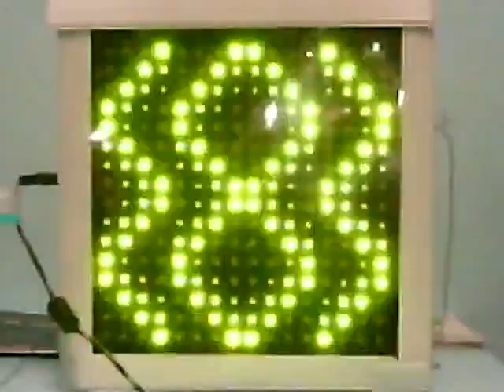Software enabled LED based Visualizer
Hardware and Software by: Ben Topaz Muigai
PIC Microcontroller-based Home made visualizer